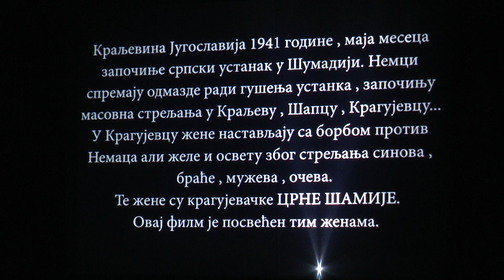Promovisan dokumentarni film "Crne šamije"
Svečana promocija dokumentarnog filma Crne šamije  autora Mirka Čikiriza održana je u Knjaževsko-srpskom teatru. Film je posvećen Kragujevčankama, odnosno kćerkama, sestrama, majkama streljanih civila u Kragujevcu i okolnim selima oktobra 1941. godine koje su se organizovale u tajnu borbeno obaveštajnu formaciju pod nazivom Crne šamije sa željom da osvete smrt streljane dece, očeva i braće. Iz nepoznatih razloga, te srpske junakinje koje su, kako je autor naveo, inspirisale na hiljade drugih žena da se uključe u borbu protiv nacista, izbrisane su iz istorije i kolektivnog sećanja.